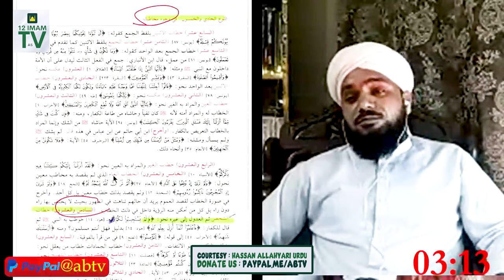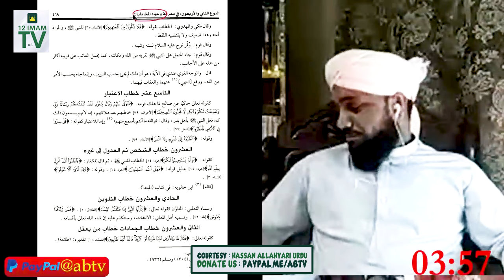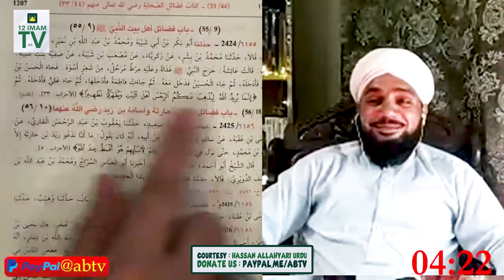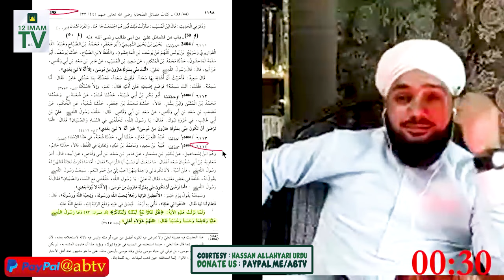Qadri Mullah Vs Hassan Allahyari | Manazra | Ahlaibait as Main Azwaj Shamil Ya Nahi ?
Credit : @HassanAllahyari

Supplication. !